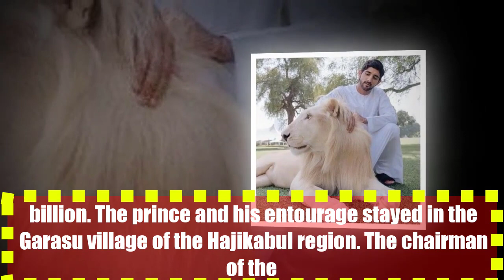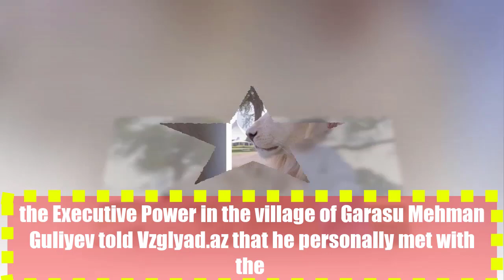Crown Prince of Dubai sheikh hamdan visits Azerbaijan again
- EXCLUSIVE - PHOTOSThe other day Azerbaijan was once again visited by the heir of the Emir of Dubai Hamdan bin Mohammed bin Rashid Al Maktoum, whose fortune is estimated at $ 18 billion.